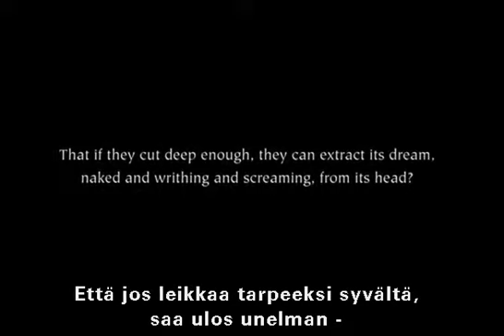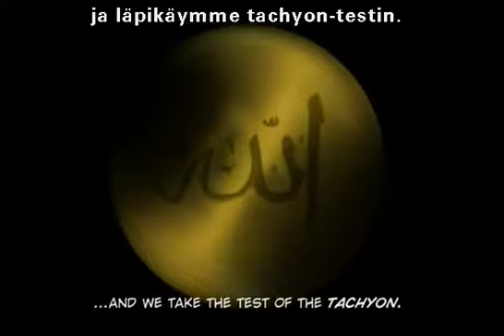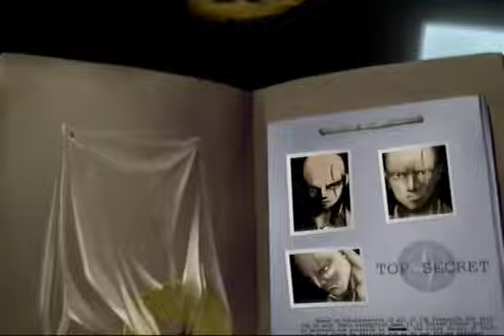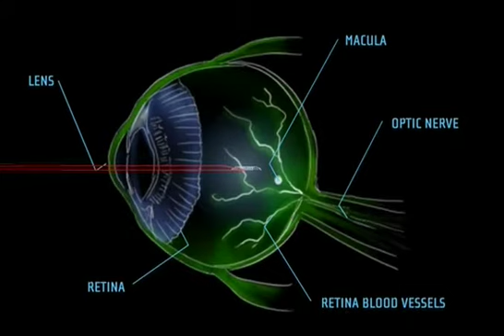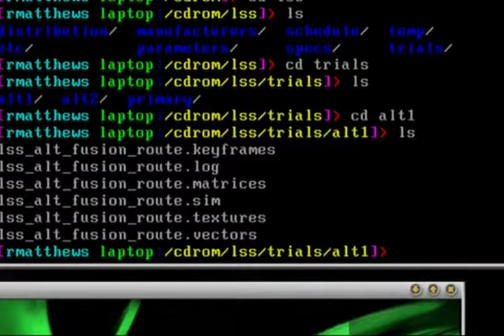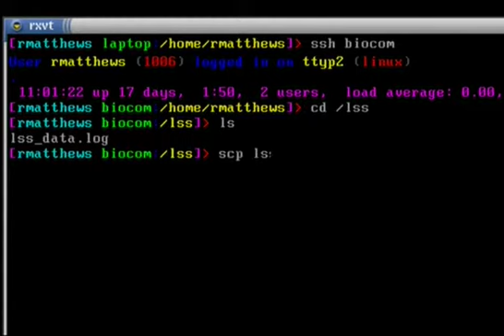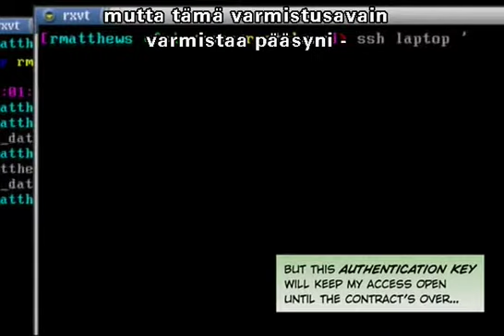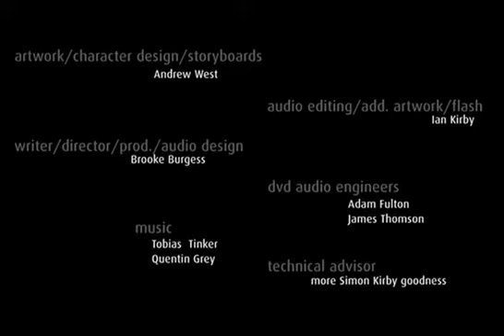Broken Saints - Chapter 13 - Insertion [finnish subtitles]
NELJÄ MUUKALAISTA HUOMAA LINKITTYVÄNSÄ TOISIINSA ERISKUMMALLISTEN JA PELOTTAVIEN NÄKYJEN KAUTTA. HEIDÄT LIITETÄÄN SALATIITTOON, JONKA TARKOITUKSENA ON ORJUUTTAA KOKO IHMISKUNTA.

BROKEN SAINTS on mystinen kertomus neljästä tuntemattomasta hahmosta, jotka kokevat kauhistutttavia maailmanlopun ilmestyksiä. Pimeä kaupunki vetää neilikkoa puoleensa. Heille on jostain syystä sysätty planeettamme kohtalo käsiinsä. Pajastuu yhteys maailmanlaajuisen satelliittiverkoston ja orvon tytön välillä. Tyttö kantaa harteillaan hirvittävää salaisuutta. Kaikki tuntuu olevan kuin yhtä suurta salaliittoteoriaa...

Chapter introduction:

In the heart of an underground war machine, Raimi is forced to assist in a horrible experiment. The shackles of the soul are stamped in silicon.